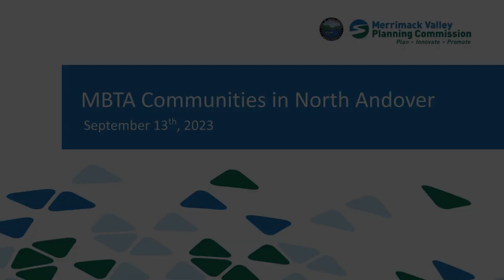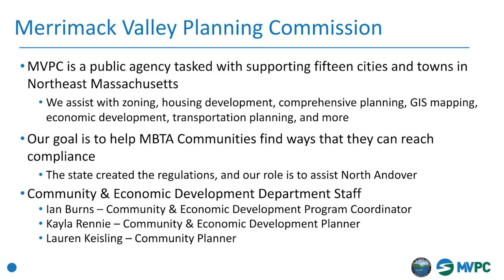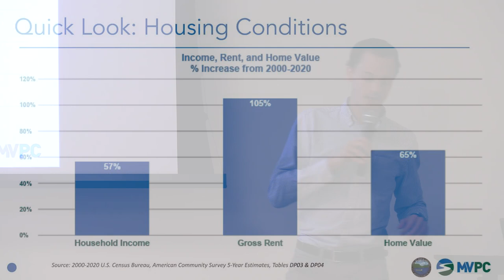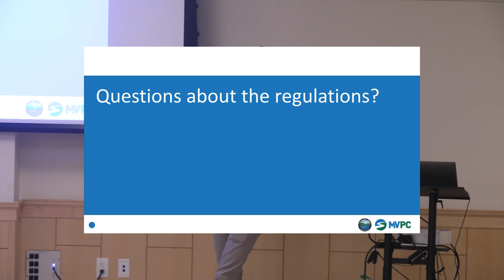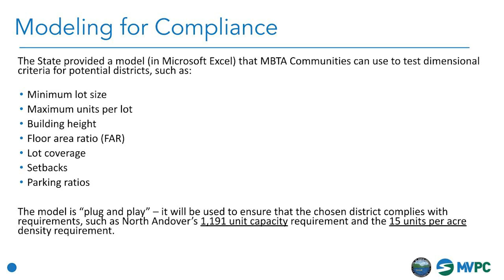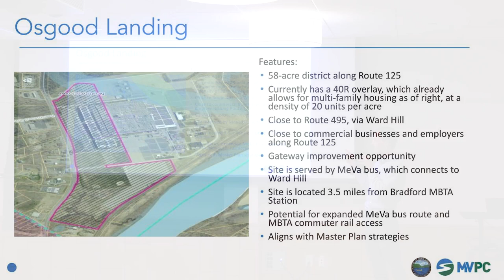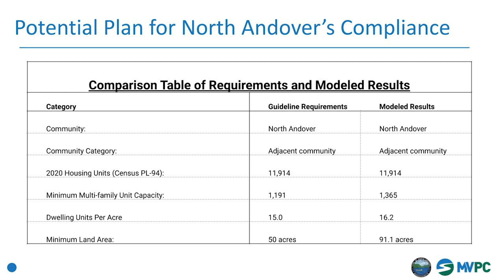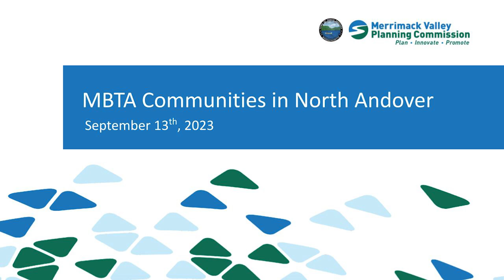MBTA Communities In North Andover Presentation - September 13, 2023